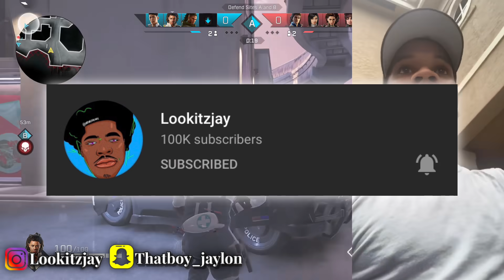Tory Lanez Responds To Megan Thee Stallion Calls Her A L!ar!!?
Wowzers